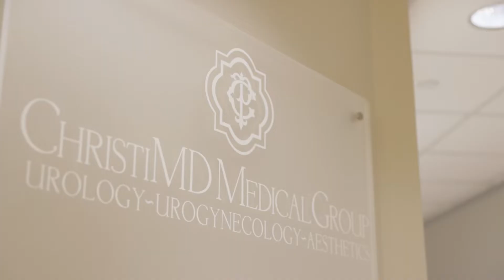Urinary Incontinence Treatments in Houston, TX | ChristiMD Medical Group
Urinary incontinence—the inability to hold in urine—is very common in women.  In this video, Dr. Christi Pramudji, founder of ChristiMD Medical Group, explains how it works, and what can be done to help.